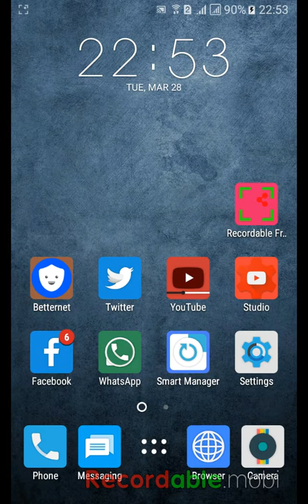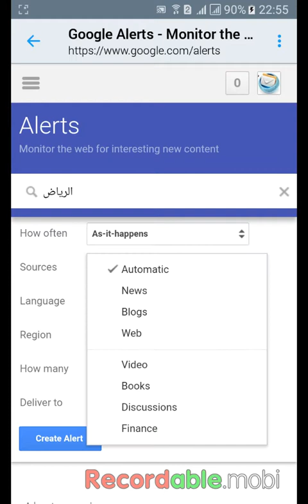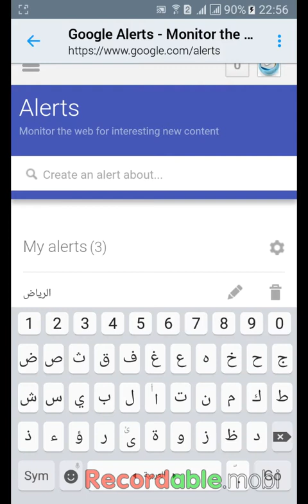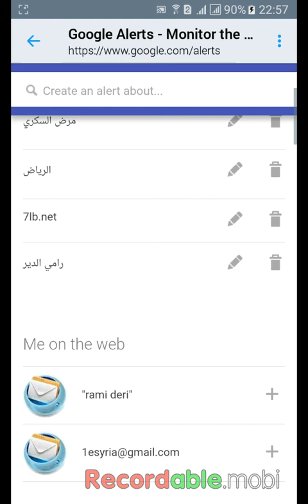ميزة مهمة جدا و سر خطير يغنيك عن البحث في غوغل عن موضوع معين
link of the site